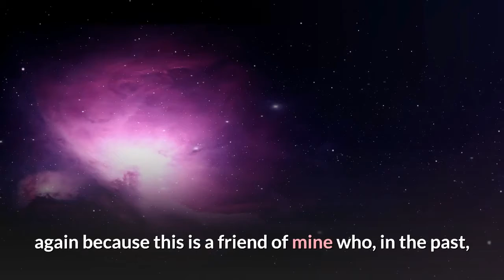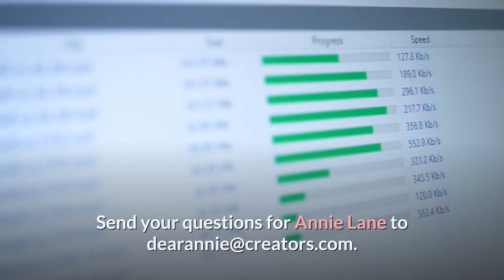Dear Annie A recent restaurant incident has caused tension between friends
I went to the restroom and was literally gone for three minutes. When I came back, the food had been served except for mine. My place-setting was empty. My three friends were chowing down and told me the server couldn’t remember what I ordered. And I was like: “What does that mean? Does that mean my dinner order was not placed? What is the server doing about it?” And they shrugged. I looked around for the server and didn’t see anybody. The restaurant was extremely crowded and busy, and there were no servers in sight. I didn’t know how long it would be until I would see wait staff and was annoyed and a little panicked that I might have to wait two hours for dinner all over again. I got up and walked around the restaurant until I found someone to help. Turns out that my food was waiting for me in the kitchen all along, and it was brought to me. I was annoyed that my friends made no attempt to solve the issue in my absence but happily ate their own dinners. One of them could have texted me or come to the restroom to say that food was being served. I definitely would have done this for any of them. All they did was eat their meals, which is bad table manners anyway, and let me fend for myself. I was visibly annoyed for several minutes after, but I got over it and didn’t allow the incident to ruin the night. I think one of my friends is now mad at me because I was upset about the situation. And now that makes me mad all over again because this is a friend of mine who, in the past, has actually put our wine glasses side by side to make sure I didn’t have more than she did. So, how does she deny me the right to have been angry that I had bad service? I feel they should have tried to help while the server was available. Again, I was gone for all of three minutes. I think I made her feel guilty for not helping, and that’s why’s she’s mad. Thoughts? -- Hungry in NJ“Ask Me Anything: A Year of Advice From Dear Annie” is out now! Annie Lane’s debut book -- featuring favorite columns on love, friendship, family and etiquette -- is available as a paperback and e-book. for more information. COM